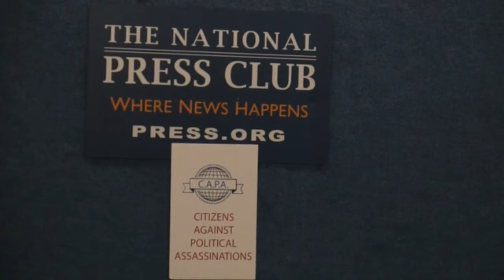Former ARRB chairman, Judge John Tunheim, CAPA Press Conference, 16 March, 2017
Judge John Tunheim served as chairman of the Assassination Records Review Board which oversaw the collection of government records relating to the assassination of President Kennedy. He recounts the work of the ARRB and addresses the upcoming scheduled declassification of all remaining withheld JFK assassination documents.